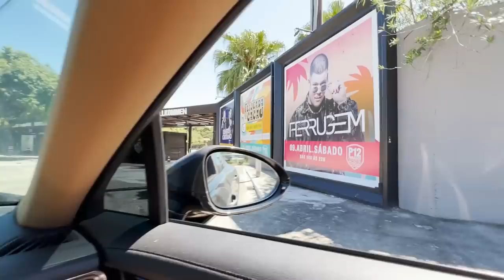TROQUEI A PORSCHE POR UMA MCLAREN EM JURERE (MENTALMENTE)